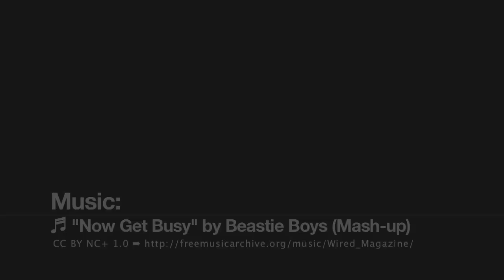John Farnworth Marathon Freestyler - Sportsvibe TV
Sportsvibe were out of breath watching Freestyler and Marathon man John Farnworth show off his silky skills around London Town.

Check out John in some of London's most famous spots as he prepared for performing keepy-ups around the Marathon circuit.